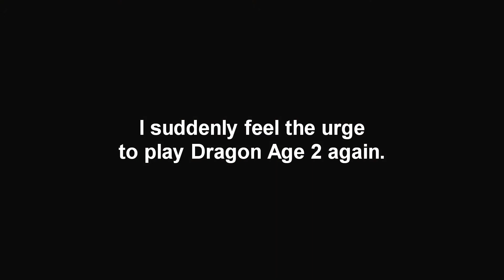Dragon Age 2 - How Have I Never Noticed THIS Before?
I was faffing about with the game after discovering there's a high resolution texture pack, honestly I didn't notice any different, I whipped Hawke's attire off just to see if her skin was improved, I still couldn't tell, I did notice something else however...